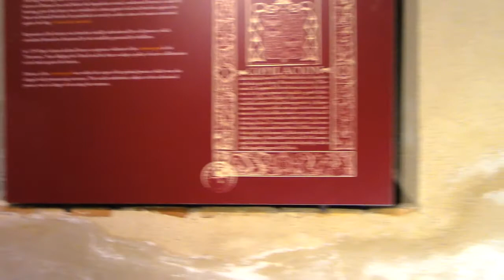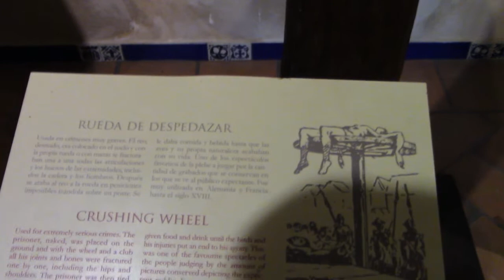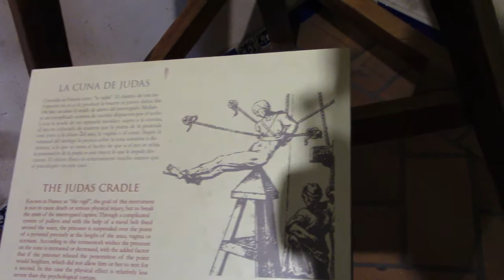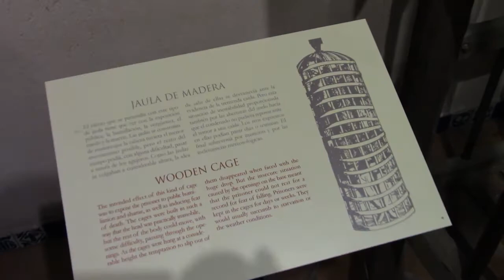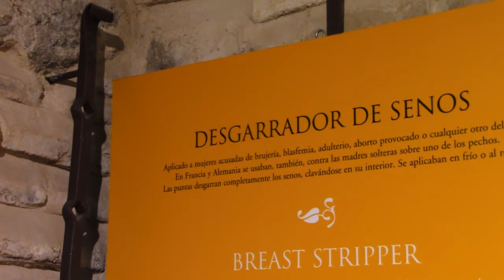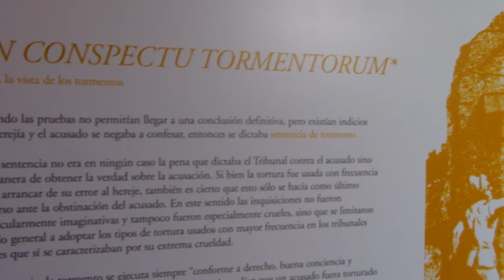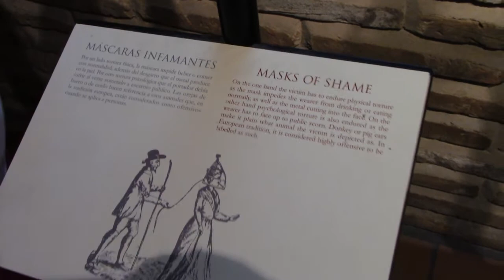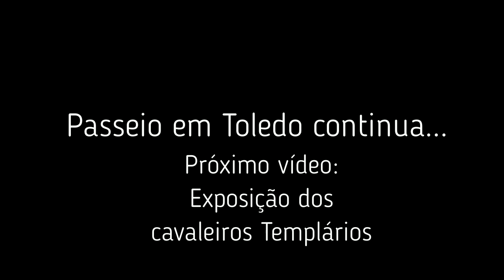Passeio em Toledo (parte 02) - Exposição de Instrumentos de Tortura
Continuando nossa visita em Toledo, visitamos a exposição de instrumentos de tortura da inquisição.